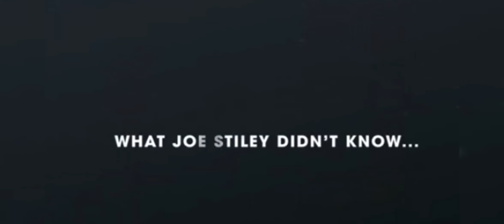flight 90 place 40 years after i have the oportunity to vicit that crash place 14 st bridge DC